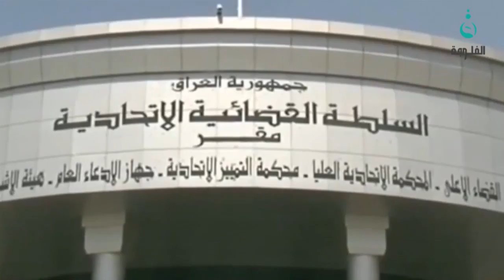القوات الأمنية وانتشار الجيش والحمايات الخاصة أصبح أمرا معتادا في البرلمان